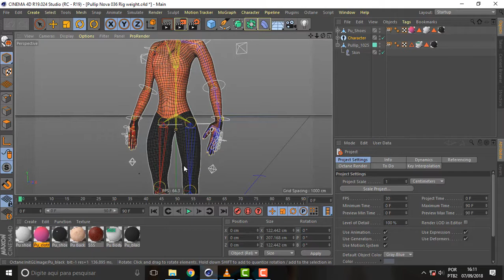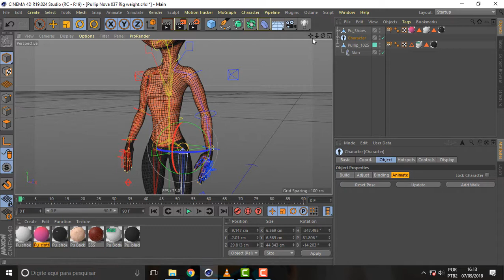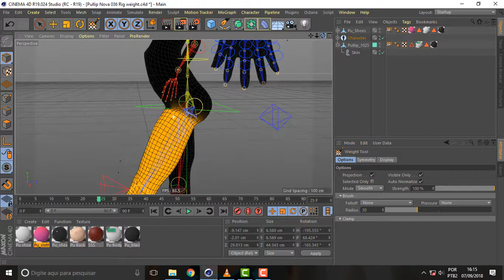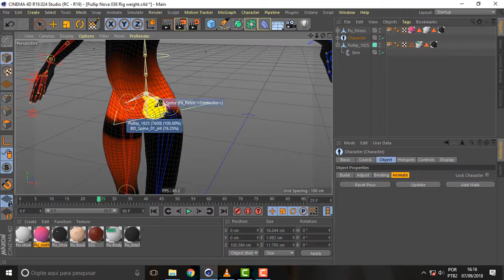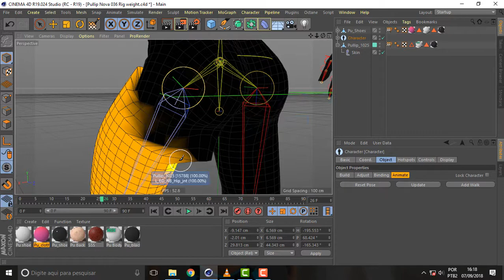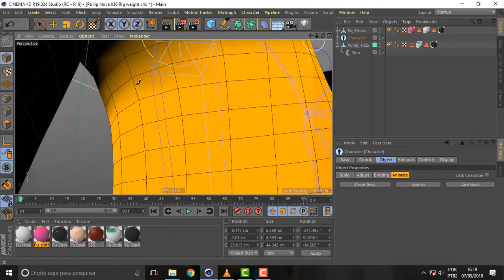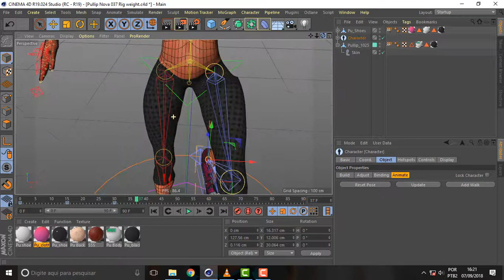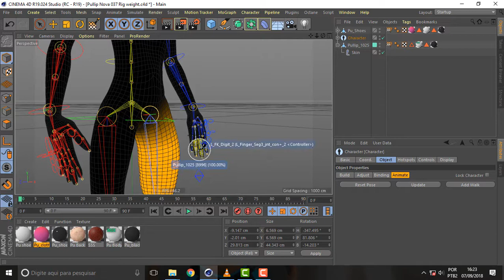what face 414 Rig Legs Weight Map